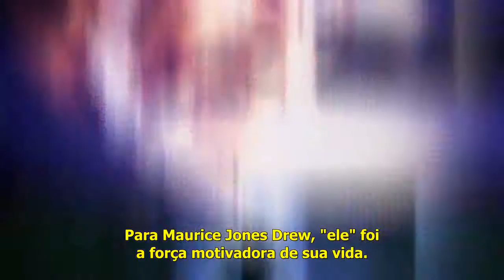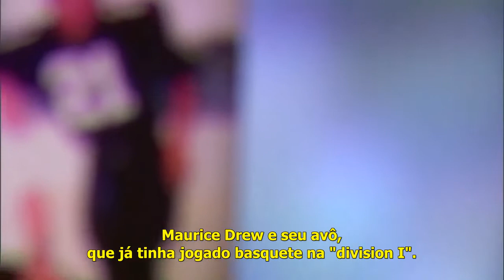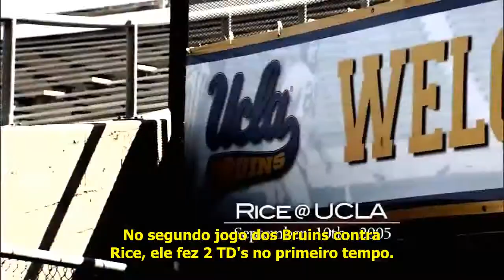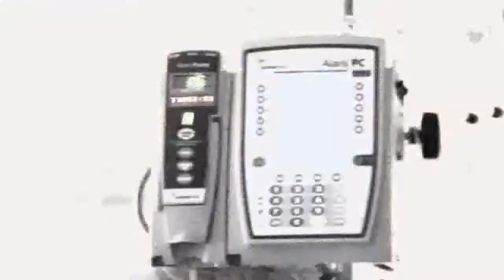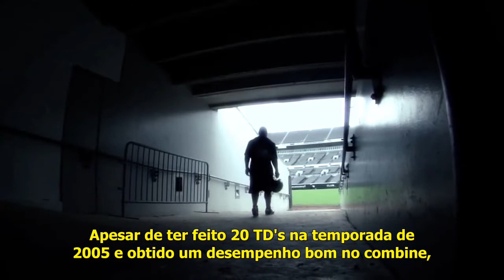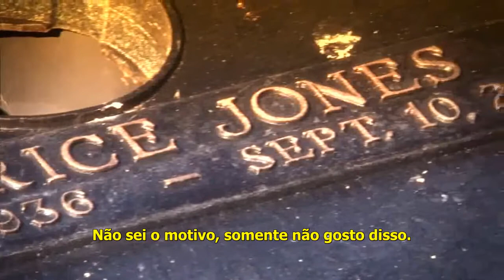E-60 Maurice Jones-Drew legendado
Da série E:60 da Espn, esse documentário conta a história de Maurice Jones Drew e a ligação que ele tinha com o avô. São explicadas várias coisas, como o número da camisa do running back dos Jaguars, a mudança de nome na camisa, o draft e a carreira no colegial e universitário desse que é um dos melhores running backs da NFL.